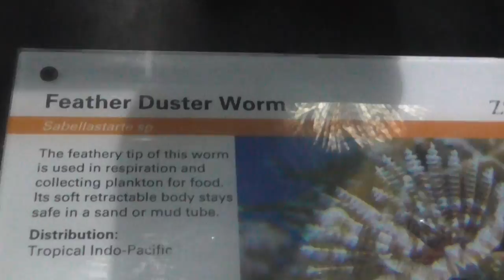Feather duster worm at london zoo aquarium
This is a feather duster worm (Sabellastarte sp). Sabellidae are sedentary marine polychaete tube worms. Their head is mostly concealed by feathery branchiae. The oldest recorded fossils date back to the Early Jurassic period.